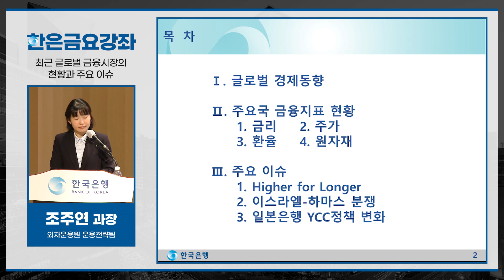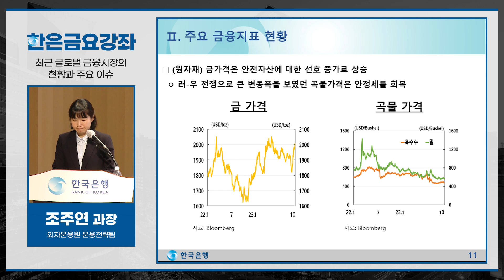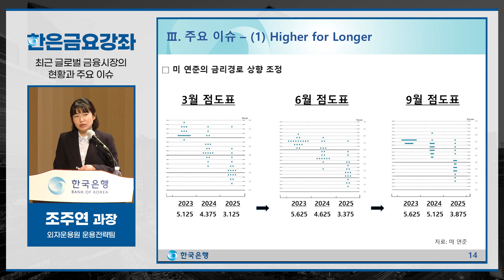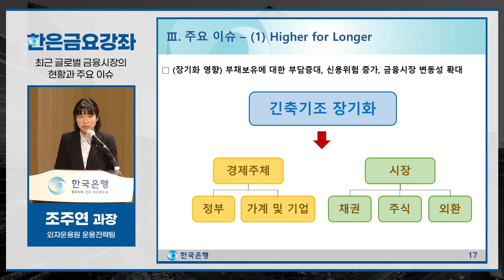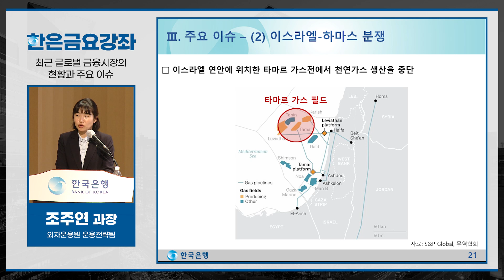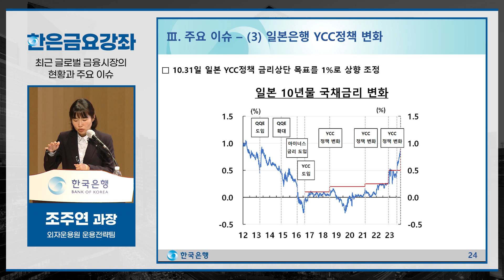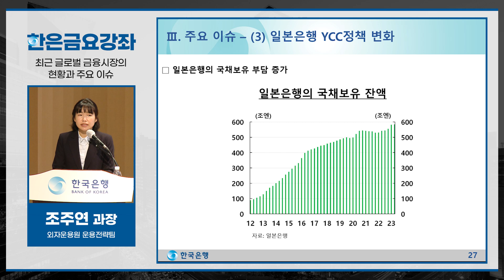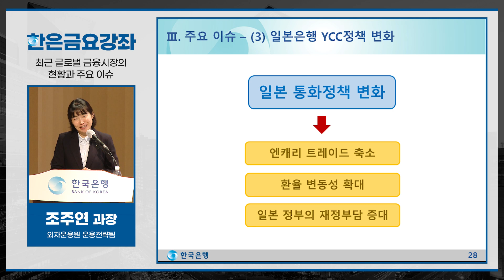[한은금요강좌] 최근 글로벌 금융시장의 현황과 주요 이슈 (2023.11. 3)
📖한국은행 금요강좌📚는 매주 금요일, 신청자(선착순)에 한해 수강하실 수 있습니다.
한은금요강좌에 대한 정보 및 신청 방법은 아래 링크를 참고해 주세요😀

📖한은금요강좌의 모든 강의내용은 한국은행의 공식견해가 아니며, 강사 개인의 견해에 기반하고 있다는 점을 유의하여 시청해 주십시오.📚

00:00:08,최근 글로벌 금융시장의 현황과 주요 이슈
00:03:08,목차
00:03:33,글로벌 경제동향
00:03:39,글로벌 경제동향 성장
00:06:59,글로벌 경제동향 교역
00:07:16,글로벌 경제동향 물가
00:07:48,주요국 금융지표 현황
00:07:58,주요 금융지표 현황 금리
00:09:05,주요 금융지표 현황 주가
00:09:52,주요 금융지표 현황 환율
00:10:36,주요 금융지표 현황 원자재
00:11:53,주요 이슈
00:12:06,Higher for Longer
00:18:27,Higher for Longer 점도표
00:20:58,Higher for Longer 파월의장 발언
00:24:16,Higher for Longer 주요국 국채금리
00:25:24,Higher for Longer 장기화 영양 1
00:30:38,이스라엘 하마스 분쟁 1
00:39:47,일본은행 YCC 정책 변화 1